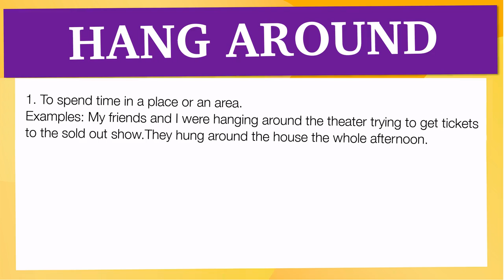phrasal verbs in english: 'HANG AROUND'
En esta Clase de inglés aprenderemos el phrasal verb HANG AROUND con ejemplos de series de televisión

HANG AROUND significa:

1. To spend time in a place or an area.
Examples: My friends and I were hanging around the theater trying to get tickets to the sold out show.They hung around the house the whole afternoon.

Let's see how 'HANG AROUND' is used in Advanced English Phrasal Verbs:

Infinitive: Hang Around
Present Tense: Hang Around
-ing Form: Hanging Around
Past Tense: Hung Around
Past Participle: Hung Around